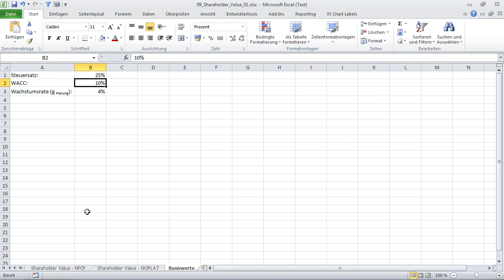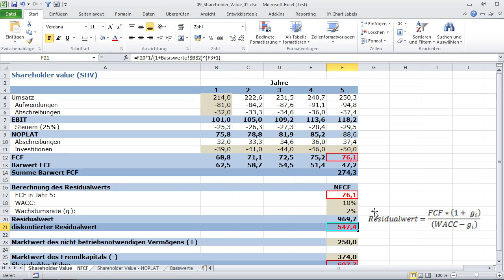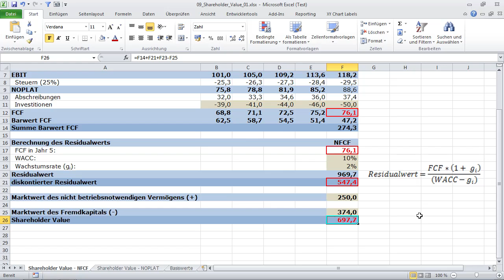Shareholder Value - Excel 2010 für Controller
Bei der Berechnung des Shareholder Values dienen die Kalkulationsergebnisse des aktuellen Betrachtungszeitraums als Grundlage für eine zukünftige Wertentwicklung. Wie Sie den Residualwert bestimmen und in das Kalkulationsschema einbinden, zeigt Ihnen Ihr Trainer in diesem Video.
Dieses Video ist ein Auszug aus dem Training »Excel 2010 für Controller« von Galileo Press.